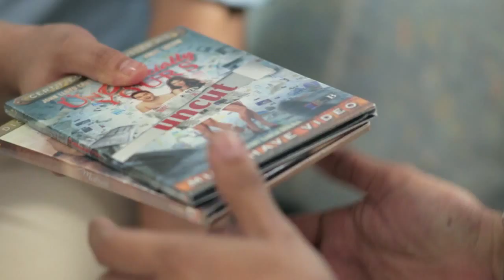Biogesic: Ingat na Damang Dama ni Delfin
Client: Unilab
Agency: Havas Media Ortega
Accounts Manager: Mela Garcia
Executive Producer: Jan Parma
Director: Sarie Cruz
Assistant Director: Happy Ferraren
Cinematographer: Aaron Cabangis
Producer: Nicky Daez
Production Manager: Roanne Aujero
Camera Operators: Aaron Cabangis, Gino Jose & Sabs Bengzon
Editor: Adrielle Mendoza
Production Design: Mar Magalona & Berta Limjap
Sound: Jason Conanan of Pointbee Multimedia
Make-up: Molly del Rosario
Hair: Ina de Guzman
Production Assistants: Daniela Gamboa & Anton Medalla